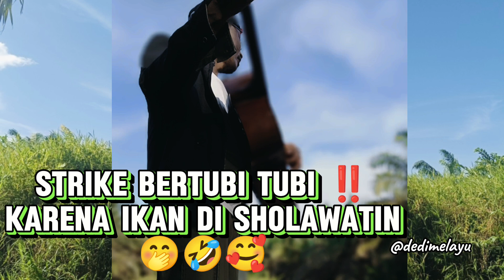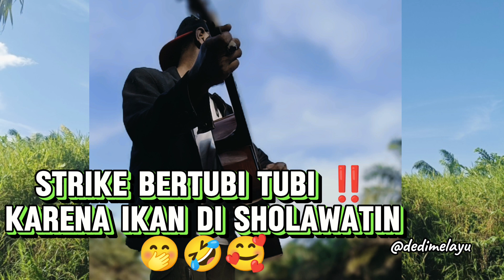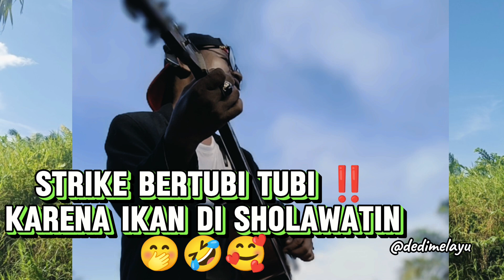NGAKAK ‼️ IKAN DIAJAK SHOLAWAT SEBELUM DI PANCING 🤣🤪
Semoga terhibur sobat..
jebredddddd ‼️